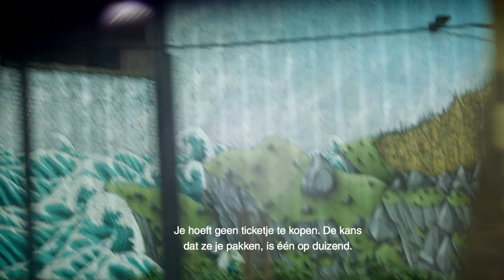Rosie & Moussa | trailer | JEF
Rosie verhuist met haar moeder naar een appartement aan de andere kant van Brussel. Ze leert er een heleboel mensen kennen: de gekke meneer Tak, de excentrieke mevrouw Hemelrijk en vooral Moussa, die in het appartement boven haar woont. Hij neemt Rosie op sleeptouw door de hele buurt. Ze klauteren zelfs helemaal tot op het dak van het appartementsgebouw. En ze gaan samen op zoek naar Rosie’s papa, die al een tijdje niet meer thuis kwam...